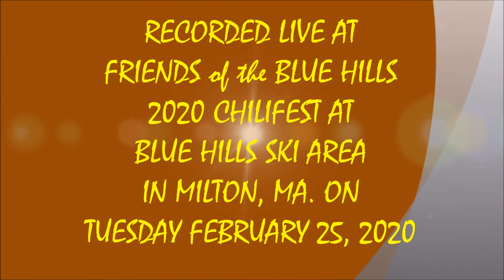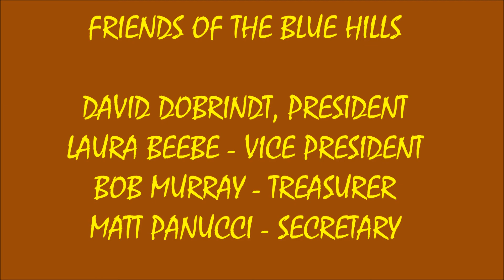WELCOME REMARKS - DAVID DOBRINDT PRESIDENT, FOTBH (2/25/2020)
LIVE FRIENDS OF THE BLUE HILLS 2020 CHILIFEST SOUNDS #1 ! ! ! !   SONG #1 - DAVID DOBRINDT ! ! ! !
RECORDED LIVE AT BLUE HILL SKI AREA IN MILTON, MA. ON TUESDAY FEBRUARY 25, 2020.
LINK TO ABOVE ON YOUTUBE: